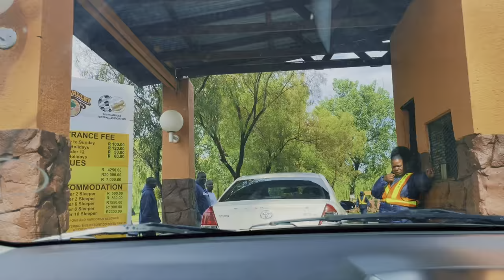Travel with us to Fun Valley| A weekend getaway| Staycation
Hey Boss Babes,
In this Vlog we travel to Fun Valley with my family,
Come along with us

Comment mymalaikadoll on the post via Instagram and follow @themalaikadoll for your vote to be considered